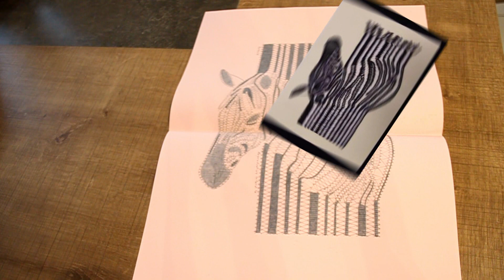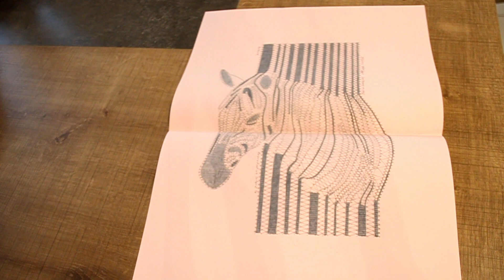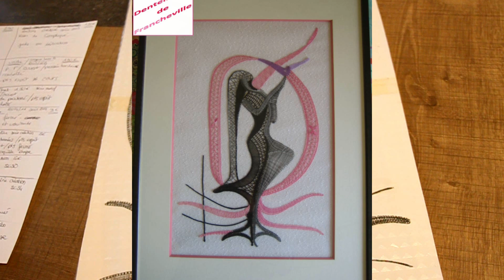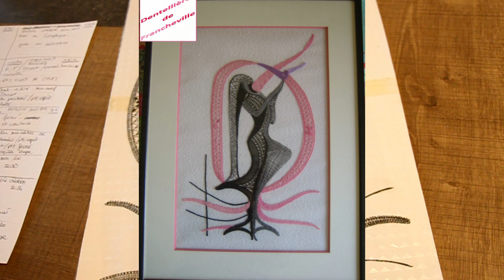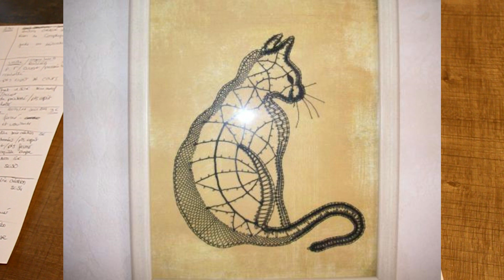La Surprise... Pour les Curieux !!! ;-) (LADENTELLEDELILA.WIFEO.COM)